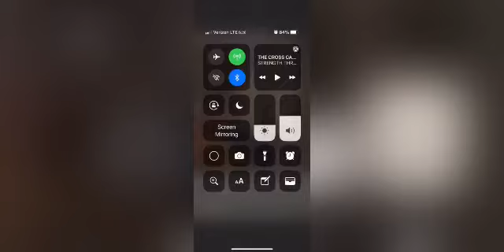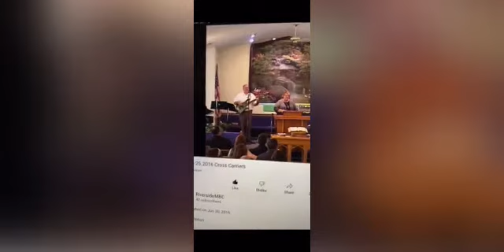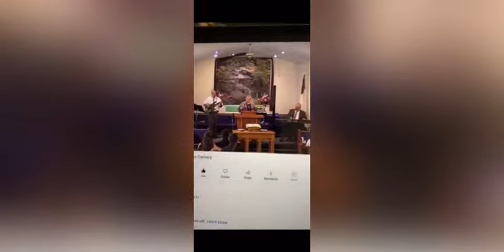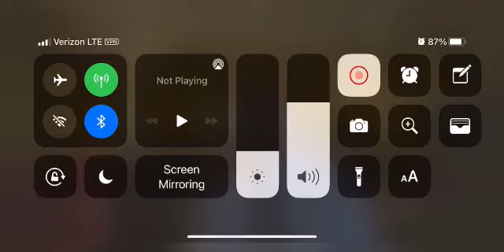1-24-21 EP 12 RICHWOOD “THE WAY WE SHOW UP”